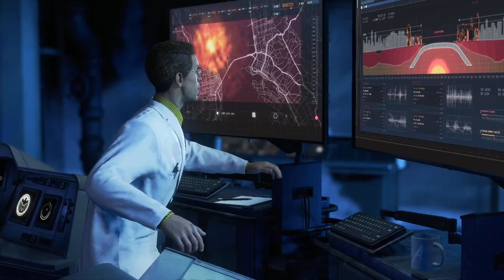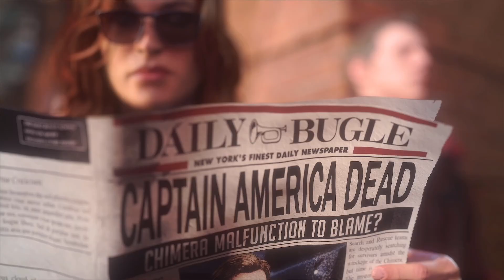Мстители Marvel | Marvel's Avengers | Геймплей | Бета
Прохождение беты Marvel's Avengers (Мстители Марвел) с комментариями, платформа PlayStation 4 Pro. Первые впечатления от игрового процесса, обзор настроек. Играет Андрей.

Все платформы: PC, Xbox One, PlayStation 4, Stadia | TBA